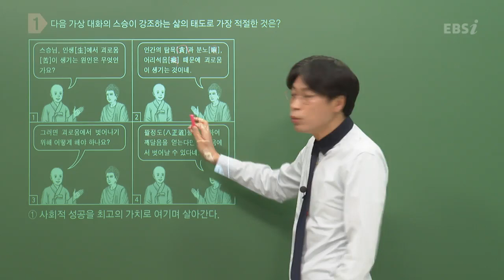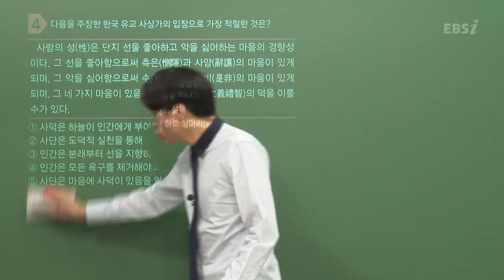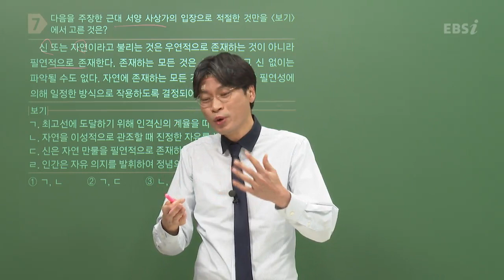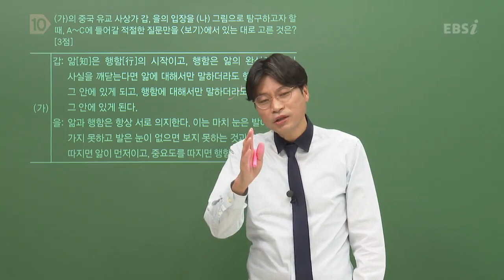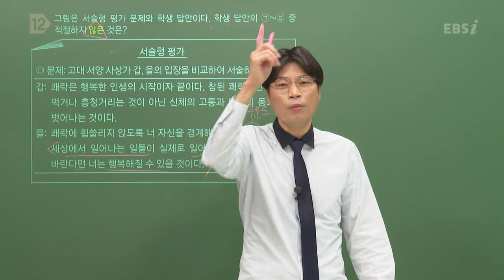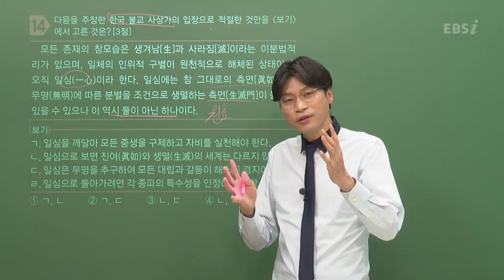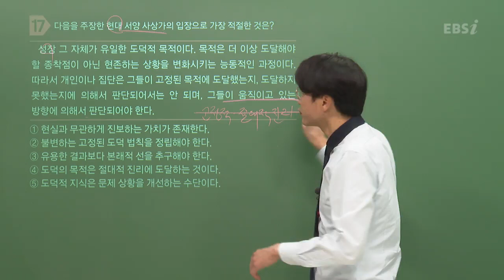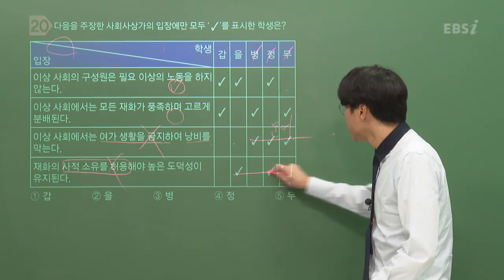[2021학년도 고2 11월 학력평가 해설강의] 윤리와사상- 최양진 쌤 : 해설강의 풀버전